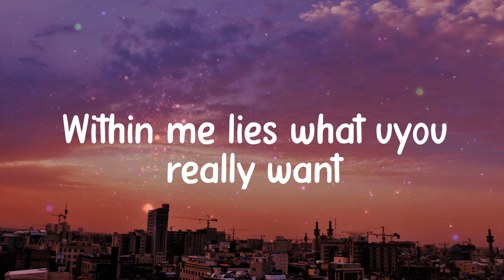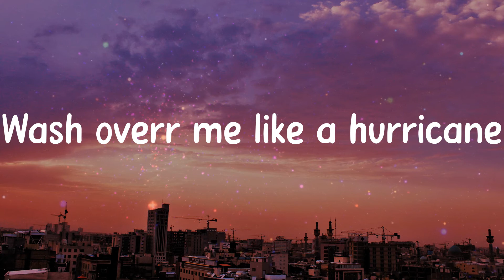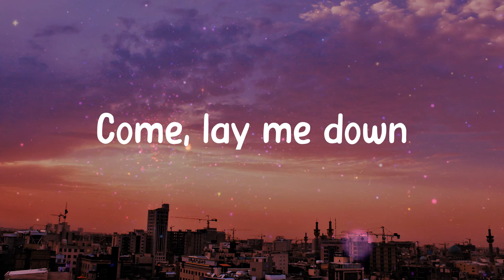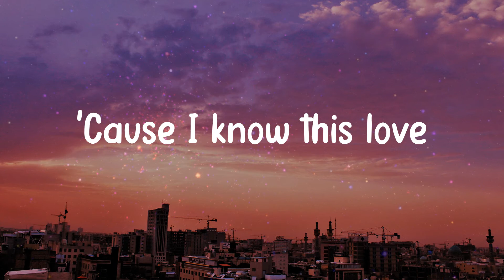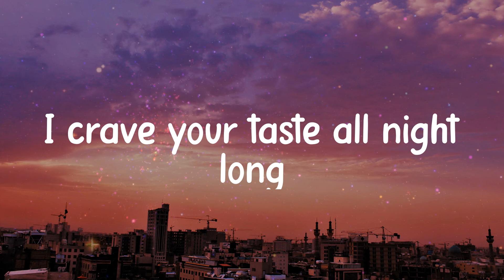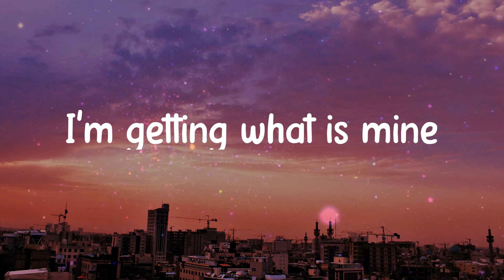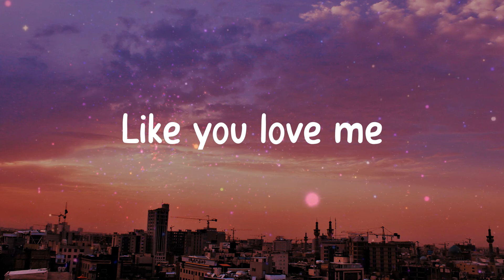MIDDLE OF THE NIGHT - Elley Duhe (Lyrics)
𝐋yrics / 𝐋yric 𝐯ideo 𝐟or 𝐌IDDLE 𝐎F 𝐓HE 𝐍IGHT - 𝐄lley 𝐃uhe 𝐛y 𝐂linkNEnjoy

Lyrics:
I 𝐜aptivate
You're 𝐡ypnotised
Feel 𝐩owerful